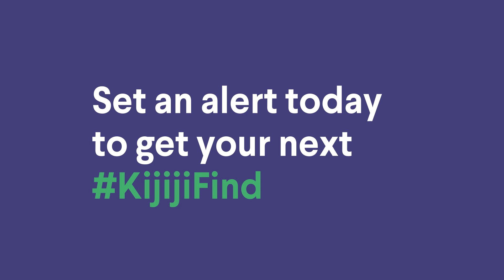How to not miss out on a great deal on Kijiji | Tips to make and save money from home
On the hunt for something very specific? Learn why you should set an alert and how you can spot top-rated sellers with these tips.

Download the Kijiji app or visit Kijiji to browse items right now

Please visit our Help Desk to learn more about trading with care